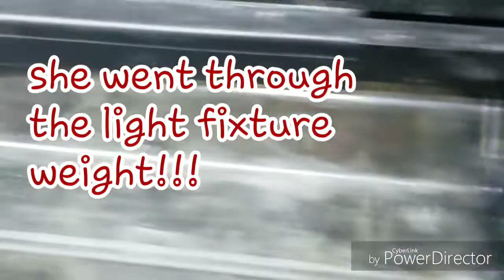My LOBA female DOVII jumped out!!!!!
I almost lost my female Dovii! Well I'm not sure if she'll make it through the night..she survived her mates attack. Now she jumps out of her covered tank weighted down by a fluval full spectrum heavy light...was out of water over an hour because she was totally dried out..I picked her up and she gasped for air!!! Immediately I put her in the tank and assessed her. For 15 minutes I held her in my hands and moved her back and forth to force water through her gills..only time will tell..